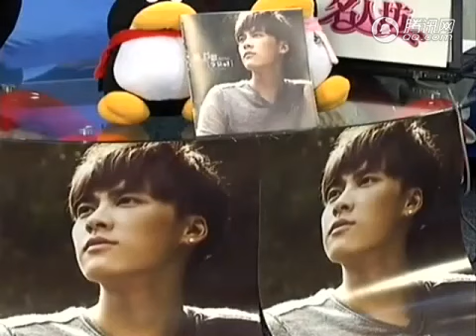101111 🐯【演播室视频：李易峰做客腾讯娱乐【李易峰 Liyifeng evanyifenglee 이역봉 りいふう หลี่อี้เฟิง】